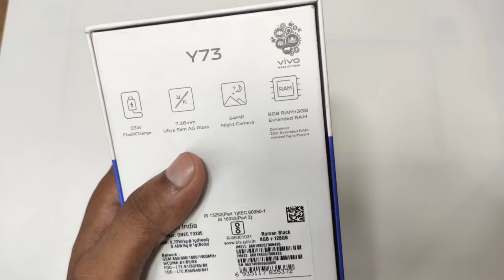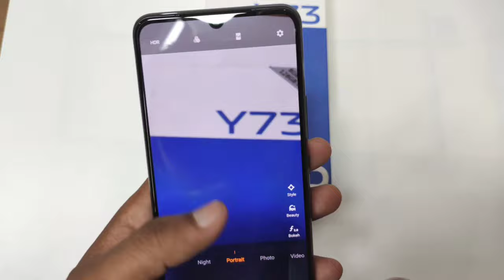Vivo Y73 Unboxing & First look / Camera Test , Battery Test / Full Review 💯